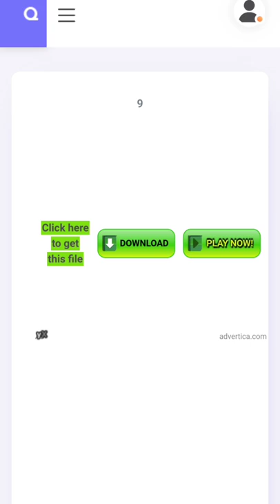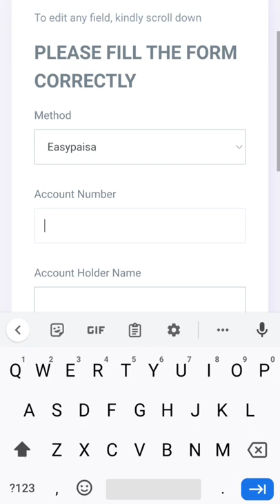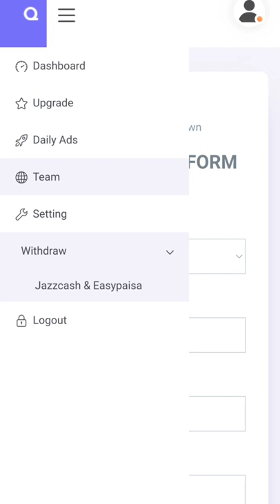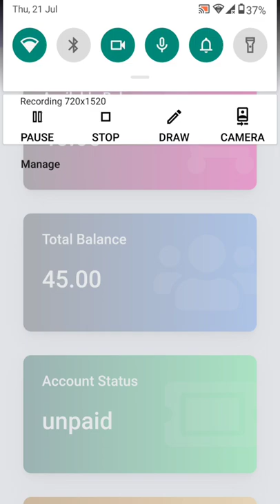online earning in pakistan 2022 withdraw Jaazcash Easypasa| without investment Money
is link se download Karen Rs.50 bonus aur mera refer Code 1818 add Karen shukriya

without investment earning money
No Invest Monday Free Application
Real Money Win